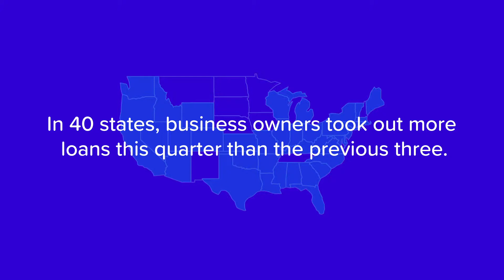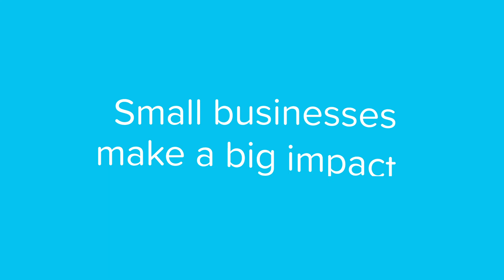Lendio SMB Economic Insights - Q3 2019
Lendio’s SMB Economic Insights report shines a light on the financial health and borrowing habits of small businesses in all 50 states. From the most funded industries to the most common uses of funds, the report highlights the trends currently impacting small business lending.